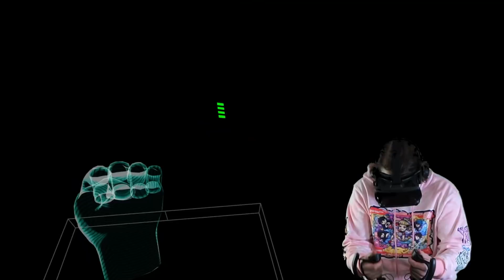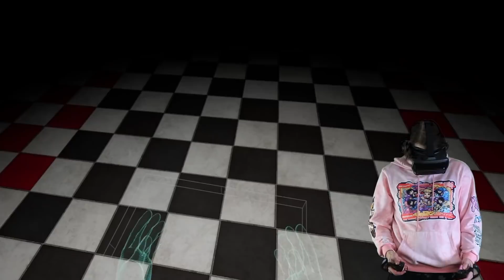PLEASE LET ME KICK THIS KID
ITS DARK ROOMS TIME BABY

help wanted pt 4 :)